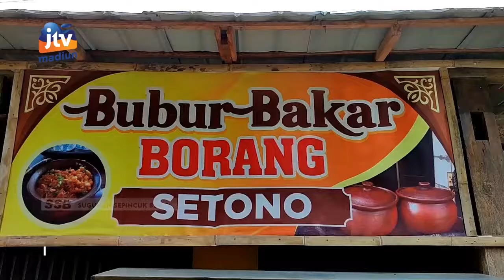PONOROGO - Nikmati Bubur Bakal Yang Disajikan Pakai Kendil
Jika biasanya bubur disajikan di dalam mangkok namun di ponorogo mempunyai cara unik menikmati bubur yang satu ini. Pemilik warung menyajikan makanan tersebut didalam priuk kecil atau biasa disebut kendil dan dibakar.